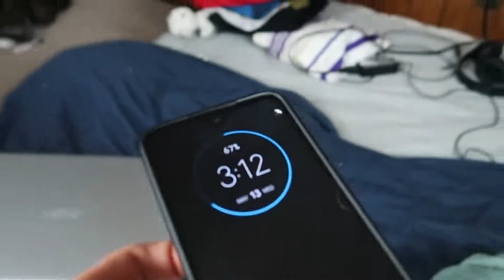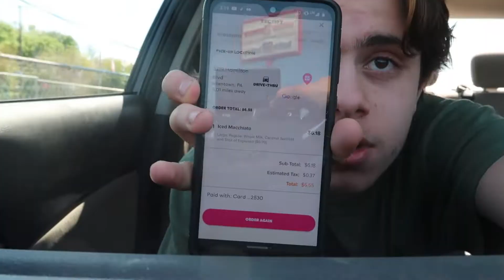Going to Dunkin During a Pandemic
What's up  people of the internet! Today I went to Dunkin and a park during this quarantine season. Enjoy!

Question of the day: What do you think of the coronavirus?

FAQ'S

How many years have you been performing? 14

What equipment do you use? For my main videos, I use a Canon 70D with a 50mm f1.8 lens. My vlogs are filmed on a Canon G7X Mark II.

What religion are you? Messianic Jewish!

Aight that's all I got for now!

See ya around! (LOL)

- Caleb Hunter